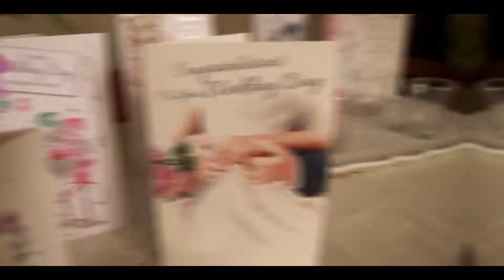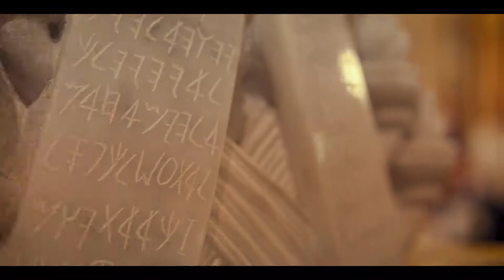Sylvana & George - Wedding Highlights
A Wedding trailer made for a darling couple from Gozo!

Video: Ricky Bugeja Studios
Photographer: George Saguna